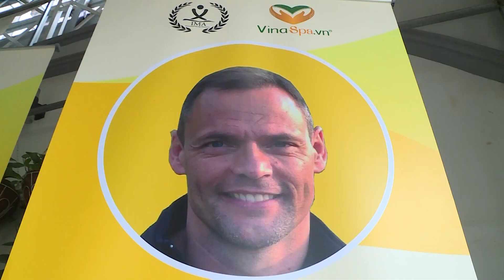IMA Massage teaching in Vietnam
The Massage Teachers of the International Massage Association teaches all over the world. Here it is in Vietnam 2022.